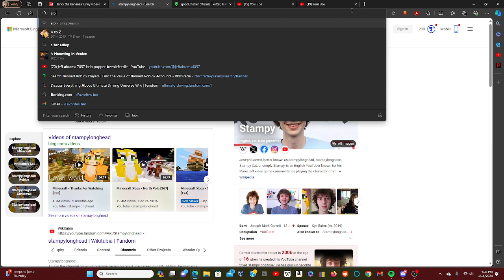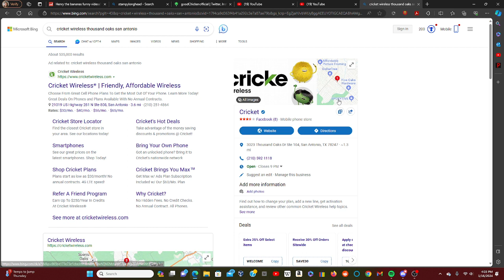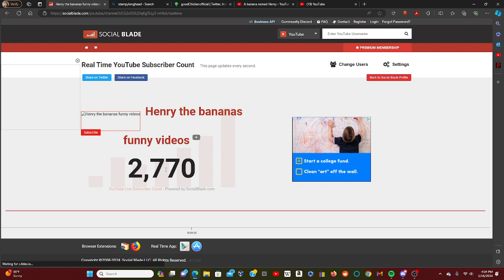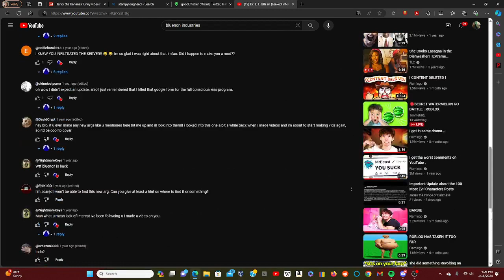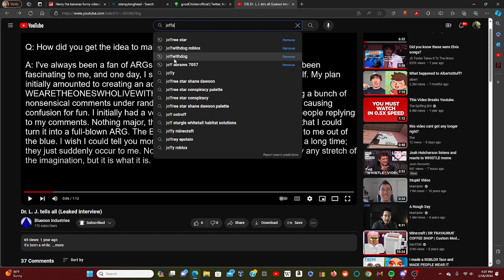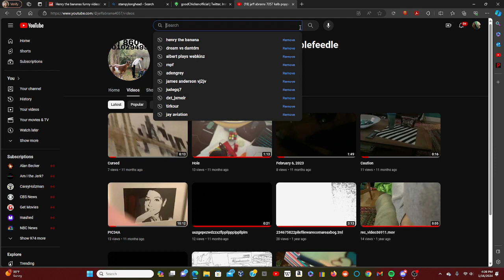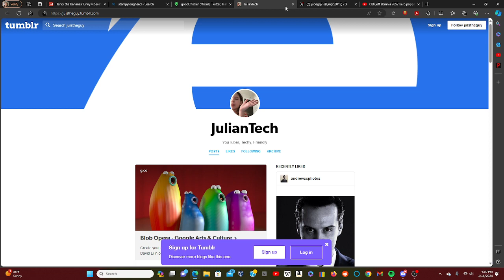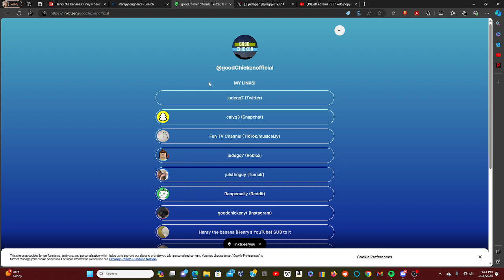HENRY AND MY OTHER CHANNELS ARE GONE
My links are in my Linktree in my about page. I will definitely put my Twitter and Instagram in here
I also have 2 new playlists. They are where my videos go.